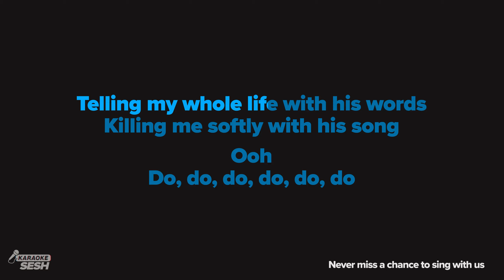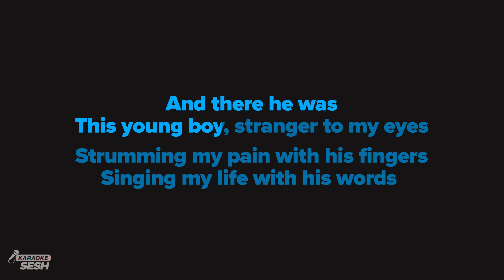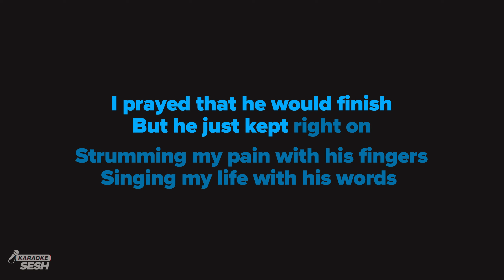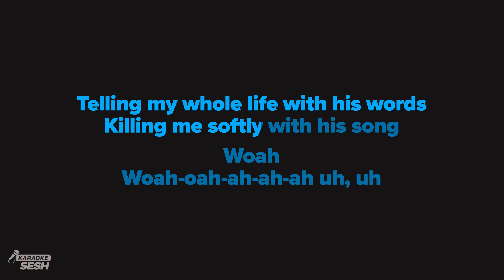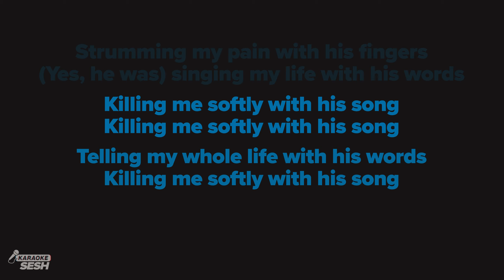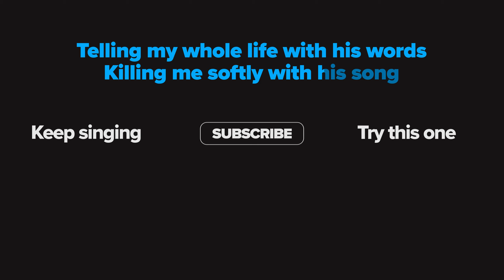Lauryn Hill - Killing Me Softly With His Song (Karaoke)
𝗗𝗼𝘄𝗻𝗹𝗼𝗮𝗱 | 𝗦𝘁𝗿𝗲𝗮𝗺 💿
s2m.lnk.to/klmeswhs3d

1. @karaokeSESH on YT | Mention @Sing2Music on Socials | # CoverSESH

1. Vote via our community page every New Music Friday
2. Write it in the Comments 💬 (we read them all)
3. Directly via:

𝗥𝗲𝗵𝗲𝗮𝗿𝘀𝗮𝗹 𝗖𝘂𝗲𝘀 🎧
00:00 'Killing Me Softly (Karaoke Version)' Intro
00:08 Chorus
01:06 Verse 1
01:35 Chorus
02:12 Verse 2
02:43 Chorus
03:20 Bridge
03:56 Chorus
05:00 Up Next

𝗟𝗬𝗥𝗜𝗖𝗦
Words and music by Charles Fox & Norman Gimbel

And so I came to see him
And listened for a while

And there he was this young boy

Killing me softly with this song

I felt he found my letters
And read each one out loud

Whoooaah
Whoooaah

La-la-la-la-la-la
Whoa, la-ah-ah

Whoah, laaahh
Laaahh

(Yes, he was) singing my life with his words